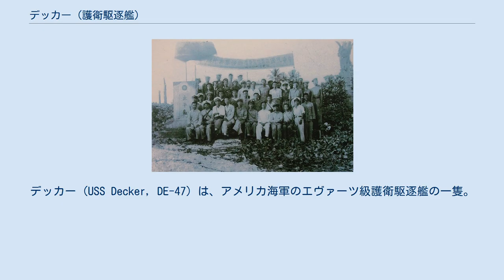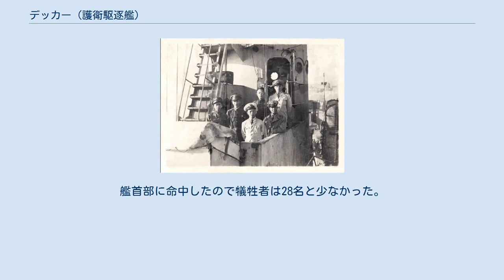デッカー (護衛駆逐艦)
デッカー (USS Decker, DE-47) は、アメリカ海軍のエヴァーツ級護衛駆逐艦の一隻。
艦名はエルネスト・エルデン・デッカーに因む。
戦後中華民国海軍に引き渡され太平として就役、 1954年11月14日に中国人民解放軍の魚雷艇により撃沈された。
 デッカーは1942年4月1日にペンシルベニア州フィラデルフィア海軍工廠で起工。
1942年7月24日に進水し、1943年3月4日に就役した。
元々はBDE-47としてイギリスにレンドリースされる予定だった。
 デッカーは1943年8月から1945年8月まで北米から地中海に至る航路で船団護衛の任務に就き、1944年5月のUGS-40船団（旗艦：巡視船キャンベル）の護衛任務ではドイツ空軍の爆撃機及びUボート（U967、U616）の攻撃から船団を護衛することに成功した。
 第二次世界大戦終結直後の1945年8月28日に中華民国にエヴァーツ級護衛駆逐艦ワイフェルスとともに貸与（後に譲渡）、太平（DE-22）（タイピン）に改名。
1946年に永興（旧アメリカ海軍PCE-842級警備艇）、中業及び中建（旧アメリカ海軍LST型揚陸艦）を率いて南沙諸島及び西沙諸島への進駐を行い、南沙諸島のイツアバ島は同艦にちなんで太平島と命名された。
 1949年10月25日から27日の古寧頭戦役では金門島沖に駆けつけ、守備隊とともに侵攻してきた人民解放軍を殲滅する活躍を見せ、1951年2月13日には八重山諸島沖で海上封鎖任務中に中国大陸に向うノルウェー船籍の貨物船ホイ・フーを拿捕・拘束した。
1954年4月初頭にチェコ船籍のユリウス・フチーク号が中国大陸が向うという情報を得て駆逐艦丹陽（旧日本海軍駆逐艦雪風）とともに拿捕のために出撃したが発見できず空振りに終わった。
 1954年4月27日に大康（旧ワイフェルス）とともに台湾海峡を航行中に人民解放海軍の広州（旧英キャッスル級コルベット・ボーマンヴィル）、開封（旧英フラワー級コルベット・クローバー）、南昌（旧日本海軍砲艦宇治）、長沙（旧日本海軍海防艦第118号）と遭遇し交戦した。
 1954年11月14日午前1時半に大陳島沖において哨戒中に人民解放軍海軍の魚雷艇155号、156号、157号、158号の魚雷攻撃を受け撃沈された。
艦首部に命中したので犠牲者は28名と少なかった。
 撃沈後、中国青年反共救国団によって「建艦復仇運動」として代わりの艦艇の献納運動が行われ、日本製魚雷艇2隻を購入した。